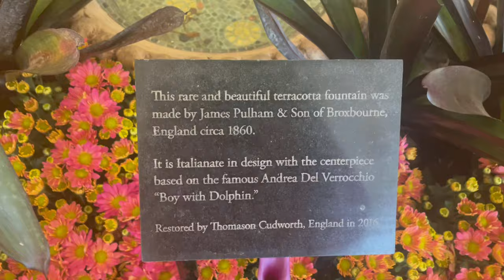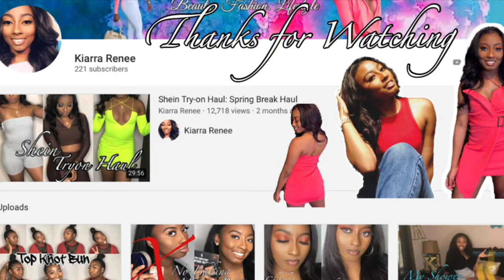Las Vegas Birthday Vlog Part 3: Birthday Tingz, Bellagio, ATV riding, Yellowtail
Thumbs up if you like LifeWithKi and if you would like to see me do more. This will be a Dayinthelife

Hey y’all!! Welcome to the Kiarrarenee family.
Whenever you come to my page I want you to know that this is a safe space. You can be as creative and authentic as you want to be. This is a judgment free zone where your ideas and suggestions are respected and accepted. A lot of people may not understand what makes you so different and that’s OK. You are more of  an acquired taste,  everybody’s not gonna just like you off jump 😉That’s fine because you need to feel comfortable being you and accepting yourself. And in this space you are going to be able to explore and create the person you wanna be. Be you!

❤️ Specs ❤️
- camera: iPhone 8plus
- I edit in Videoleap/iMovie